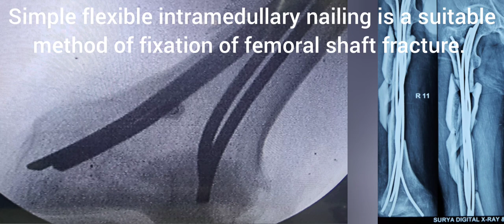highly comminuted fracture bilateral thigh # flexible nail Dr S.K Sharma M.S Ortho